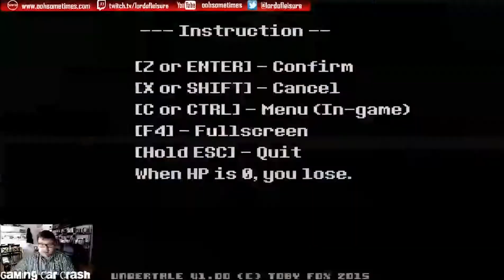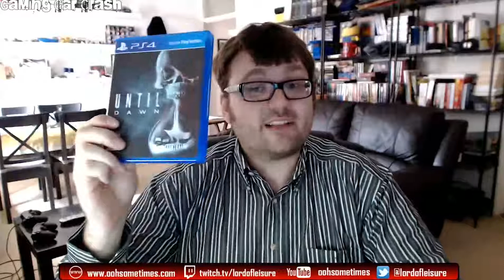Undertale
So to continue on the lovely time of playing other games other than the drunk-inducing Hearthstone, one Saturday afternoon I decided to give another game a go. This time, it was the recently lauded RPG made for ZX Spectrums by the looks of things, Undertale.

Having been praised for subverting any expectations you would have had while introducing weird and funny characters, you would have thought this is a shoe-in for drawing me into it and leaving everything else in the steam library alone. The fact that one person created all this is incredible in this day and age, so it was firmly on the list to try.

Does it make the Lord of Leisure fall at its feet, begging for more goodness or does it make him sleepy and go back to watching questionable material on PornHub? Watch and find out.